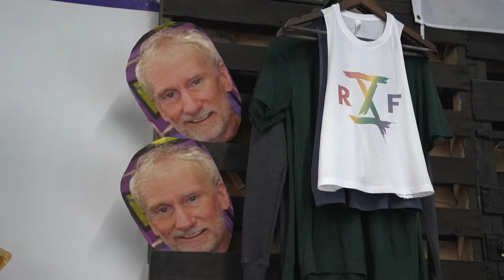66-year-old Grand Ledge man snags 3rd place in his age bracket at 2022 CrossFit Games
At the age of 66, Jim Peeper is proving that you really shouldn't let your age slow you down when it comes to fitness.